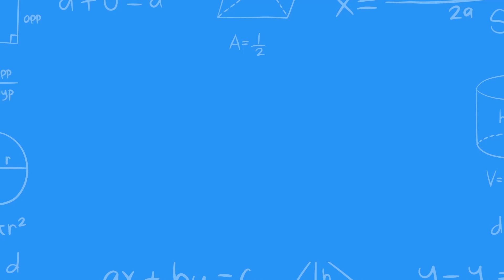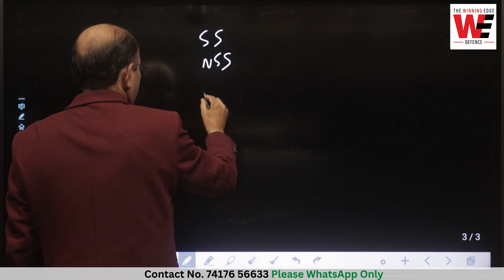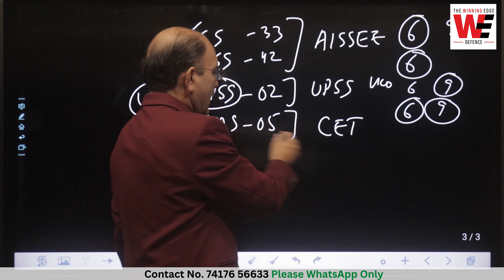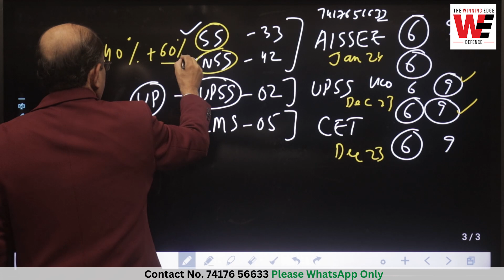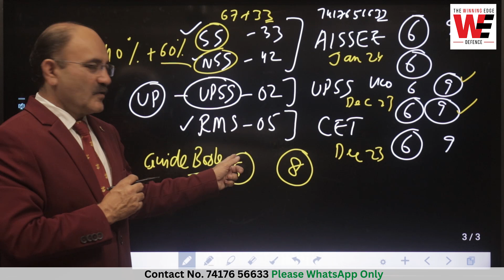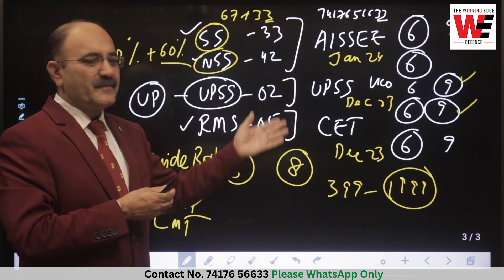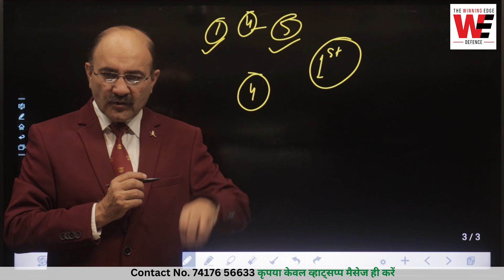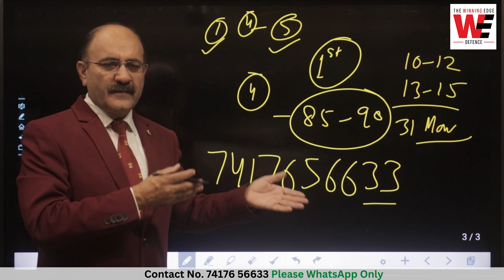SS | NSS | RMS | Watch this video before preparing your child for Sainik School | UPSS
In this video Colonel Amardeep @TheWinningEdgeDefence gives valuable advice to parents who are looking for their children's admission to sainik school, New Sainik School, UP Sainik School and Rashtriya Military School in class 6 and class 9. Your journey for preparation of Sainik school, New Sainik School, UP Sainik School and Rashtriya Military School starts here. Valuable information for students aspiring to join sainik school, New Sainik School, UP Sainik School and Rashtriya Military School starting from class 3, class 4, class 5, class 6, class 7, class 8 and class 9.
🎯 𝐇𝐨𝐰 𝐭𝐨 𝐮𝐬𝐞 𝐓𝐇𝐄 𝐖𝐈𝐍𝐍𝐈𝐍𝐆 𝐄𝐃𝐆𝐄 𝐀𝐩𝐩-
⭐  𝑨𝒏𝒅𝒓𝒐𝒊𝒅:
       ✅  𝑂𝑝𝑒𝑛 '𝐶𝑙𝑎𝑠𝑠𝑝𝑙𝑢𝑠' 𝐴𝑝𝑝 𝑎𝑛𝑑 𝑒𝑛𝑡𝑒𝑟 𝑂𝑅𝐺 𝐶𝑂𝐷𝐸: ewfqe
       ✅  𝐸𝑛𝑡𝑒𝑟 𝑂𝑇𝑃
⭐  𝑷𝑪/𝑳𝒂𝒑𝒕𝒐𝒑:
       ✅  𝐸𝑛𝑡𝑒𝑟 𝑂𝑅𝐺 𝐶𝑂𝐷𝐸: ewfqe
       ✅  𝐸𝑛𝑡𝑒𝑟 𝑀𝑜𝑏𝑖𝑙𝑒 𝑁𝑢𝑚𝑏𝑒𝑟
       ✅  𝐸𝑛𝑡𝑒𝑟 𝑂𝑇𝑃
𝙲𝙾𝙻𝙾𝙽𝙴𝙻 𝙰𝙼𝙰𝚁𝙳𝙴𝙴𝙿'𝚜
𝚃𝙷𝙴 𝚆𝙸𝙽𝙽𝙸𝙽𝙶 𝙴𝙳𝙶𝙴 𝙳𝙴𝙵𝙴𝙽𝙲𝙴 𝙰𝙲𝙰𝙳𝙴𝙼𝚈
🎯 𝚁𝙸𝙼𝙲 𝙲𝚘𝚊𝚌𝚑𝚒𝚗𝚐